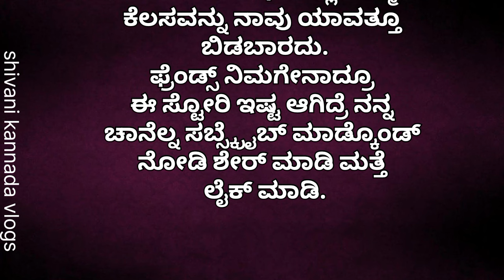♤ಕೆಲಸ ಮರೆಯದಿರಿ♤ \ Kannada Stories \ Kannada Moral Stories \ Kids Stories \ Story \ Stories